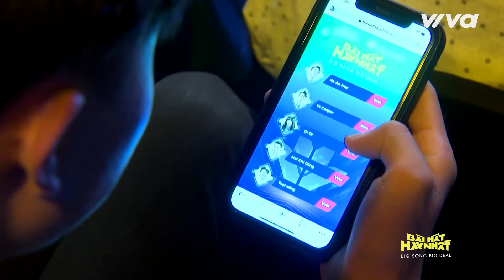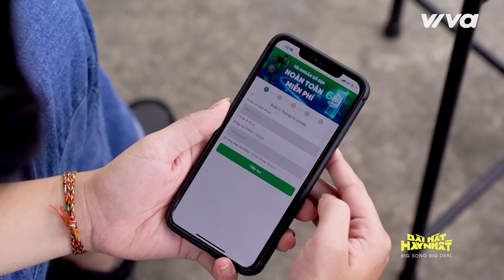Bài Hát Hay Nhất 2022 - Big Song Big Deal | Tập 4 Full: Phương Mỹ Chi căng thẳng đối đầu DTAP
Bài Hát Hay Nhất - Big Song Big Deal phát sóng lúc 21h15 Chủ Nhật hàng tuần trên VTV3 và phát sóng lại vào lúc 21h45 trên Kênh Youtube Viva Network.

Bình chọn cho thí sinh bạn yêu thích nhất ngay tại ứng dụng VPBank NEO hoặc website Saostar.vn

Gói tài khoản VPBank Prime 5in1
•Tặng Tài khoản số đẹp theo ngày sinh, số điện thoại. Tặng nickname (iNICK) cho tài khoản
•0đ phí quản lý & rút tiền ATM trên toàn quốc
•Miễn phí giao dịch online trọn đời
•Hoàn tiền không giới hạn đến 3% khi chi tiêu qua thẻ ghi nợ quốc tế VPBank Prime
•Quà tặng hấp dẫn chào mừng Hội viên mới

VPBank Prime - Thương hiệu tài chính đầu tiên dành cho thế hệ Sống Bứt Phá
Hân hạnh đồng hành cùng Bài hát hay nhất – Big Song Big Deal.